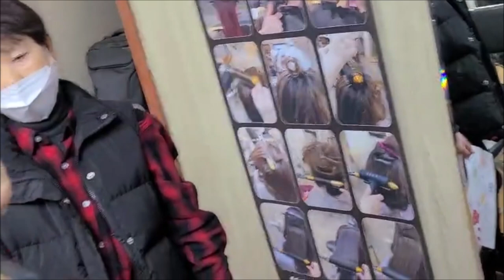여자아이롱펌, ~ 머만들강사님,,,특강을~와보니~~,,아이롱펌,,정말쉽네요!!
[피카아이롱펌,열펌~회원점이 되시면~원데이,무료특강에 초청합니다,]
※  2020, 11,24(화)     pm 1:00 ~ 6:00       피카본사교육장
●열펌,Queen~머만들강사님 초청● ~원데이,무료특강~●
※11월 24일(화요일)~피카회원점~원데이무료특강이 있습니다,
※시간 : pm 1:00 ~ 6:00
ㅡㅡㅡㅡㅡㅡㅡㅡㅡㅡㅡㅡㅡㅡㅡㅡ
※회원점을 위한 ~ 원데이,무료특강은~~
 ●매월  2,4주 (화요일) ~~
        11월24일/
        12월 8일,
        12월 22일 ~~원데이무료특강에~,신청해주세요!!
ㅡㅡㅡㅡㅡㅡㅡㅡㅡㅡㅡㅡㅡㅡㅡㅡ
♧준비물♧
*아이롱13, 17, 22mm
*덮개아이롱,
*인모가발,핀셋,꼬리빗.
♧장소안내 :
ㅡㅡㅡㅡㅡㅡㅡㅡㅡㅡㅡㅡㅡㅡㅡㅡㅡㅡㅡㅡㅡㅡㅡㅡㅡㅡㅡㅡ
피카아이롱펌, 머만들강사~아래지역은 특별세미나를 준비합니다
1,서울 11월24일, 12월8일,22일(원데이,회원점특강)
2,청주,특별세미나
3,대구,특별세미나
4.대전,특별세미나
5.부산,특별세미나
6,울산,특별세미나
7,수원,특별세미나
8,천안,특별세미나
9,원주,원데이특강
10,광주,특별세미나
●지역별~특강세미나~신청해주세요●

ㅡㅡㅡㅡㅡㅡㅡㅡㅡㅡㅡㅡㅡㅡㅡㅡㅡㅡㅡㅡㅡㅡ
ㅡㅡㅡㅡㅡㅡㅡㅡㅡㅡㅡㅡㅡㅡㅡㅡㅡㅡㅡㅡㅡㅡ
¤피카는~
ㆍ
ㅡㅡㅡㅡㅡㅡㅡㅡㅡㅡㅡㅡㅡㅡㅡㅡㅡㅡㅡㅡㅡㅡㅡㅡ
※유튜브에서ㅡ"피카아이롱펌"~검색!!